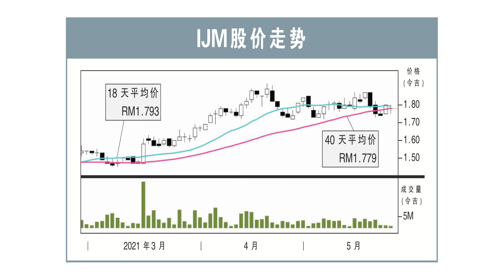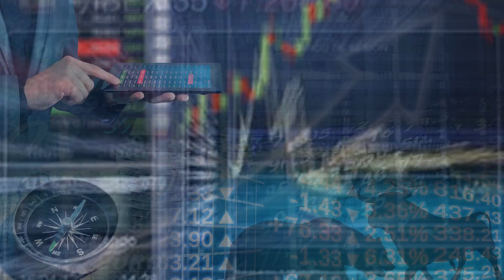【行家论股】IJM 捷运3配套机会浓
IJM 2022财年末季，净利按年猛挫99.21%，至146万6000令吉。